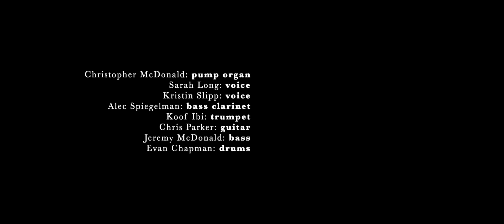I Wonder as I Wander (Lessons & Carols 2023)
From Resurrection Philadelphia's 2023 Service of Lessons & Carols on December 10, 2023.

Christopher McDonald - keyboards, voice
Sarah Long - voice
Kristin Slipp - voice
Alec Spiegelman - woodwinds
Koof Ibi - trumpet
Chris Parker - guitar
Jeremy McDonald - bass
Evan Chapman - drums